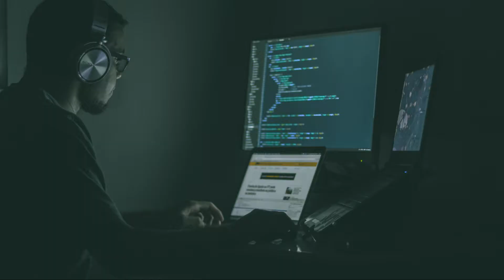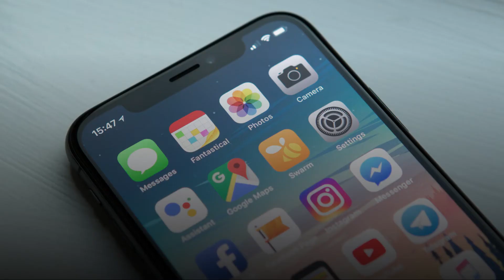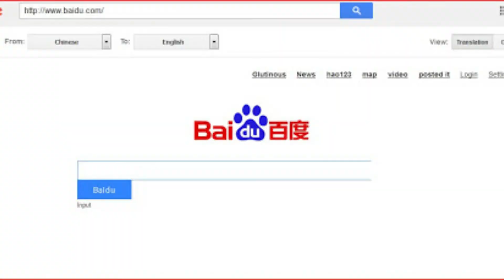Why india banned chinese apps "NOW" ?? Modi Sir's brilliant idea behind this